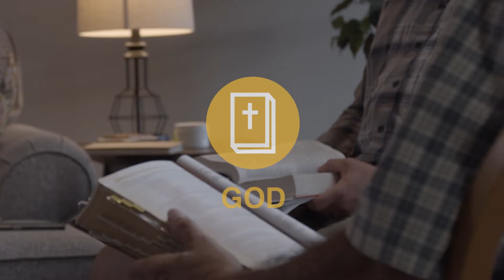Intentional Life Podcast Episode 3: What Does it Mean to Follow Jesus?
Many people call themselves Christian, but what does it mean to be a true follower of Christ? How do we know if we are actually following Him? In Episode 3 of The Intentional Life Podcast, you will join co-hosts Ben Korinek and Cortney Ascher as they answer the question "What does it mean to follow Jesus?"